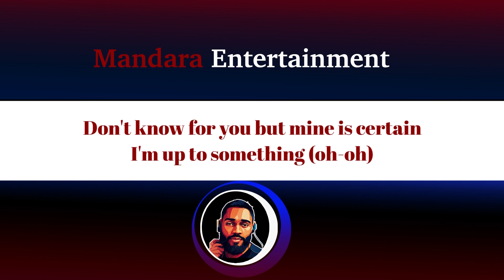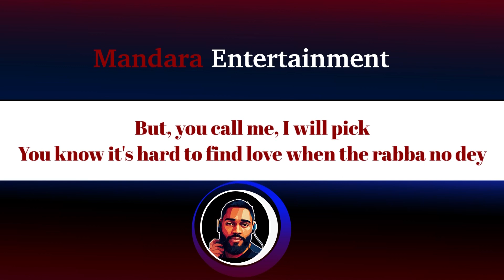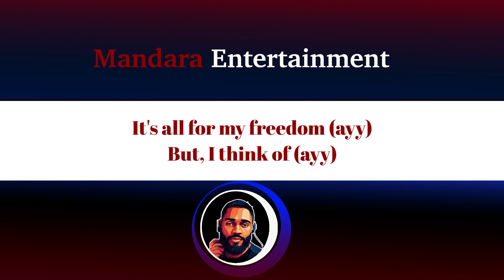Llona – Gangsta Love Letter (Official Lyric Video)